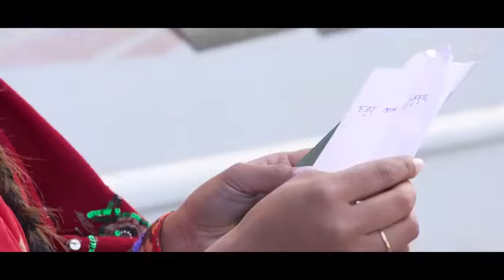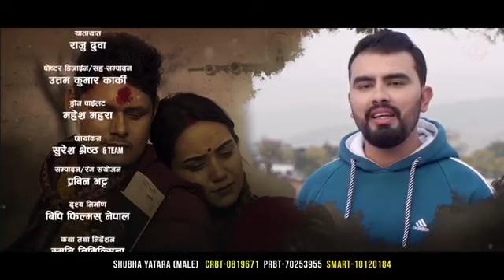Passport hariyo nepali new lok geet